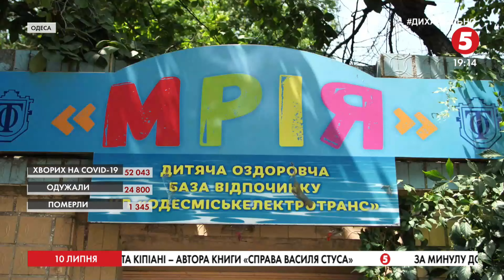Обвал будинку в Одесі: де мешкають постраждалі зараз та чи відомі вже причини руйнування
Повернутися до своїх квартир мешканці одеського будинку на вулиці Ясній, що обвалився місяць тому, зможуть вже за три тижні. Тоді, як обіцяють у мерії, будівлю укріплять до безпечного стану. А от де житимуть дев'ять родин, чиї квартири відновити вже не можна - поки що невідомо. Для них підшукують нове житло із резервного фонду міста.